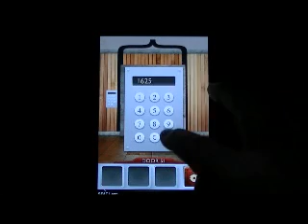100 Doors 2 Beta Niveau 51 - 100 Doors 2 Beta Level 51 Walkthrough - astuces-et-trucs.fr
100 Doors 2 Beta Niveau 51 - 100 Doors 2 Beta Level 51 Walkthrough - astuces-et-trucs.fr